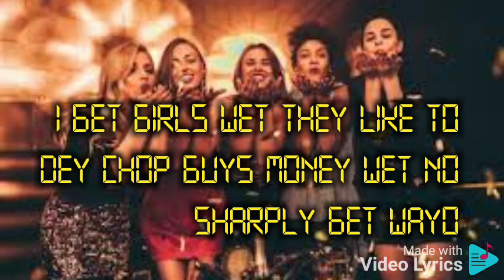Tonight (coming soon)